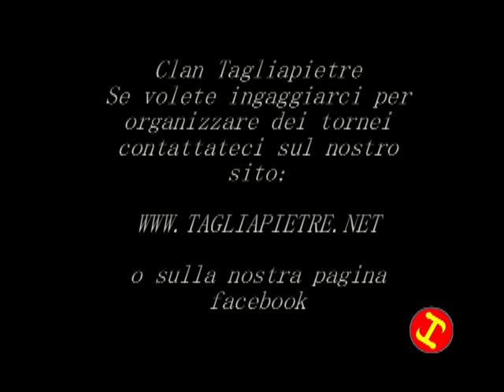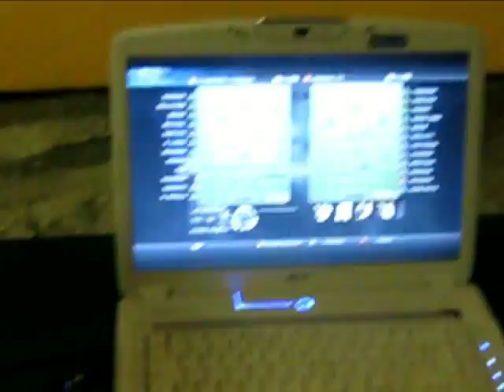Pro evolution soccer 2011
Immagini del torneo di Pro evolution Soccer 2011 organizzato dal clan Tagliapietre.
Se volete contattarci per info sui tornei ci trovate sul sito:
o sulla nostra pagina facebook